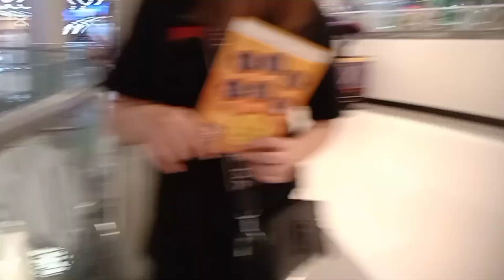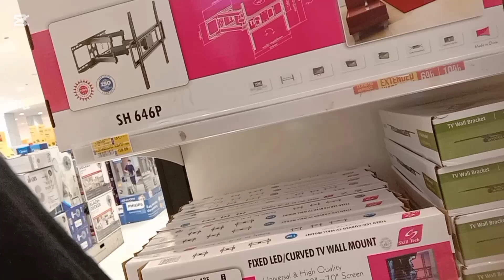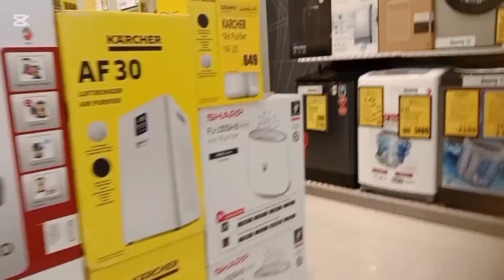PART2 NG PASYAL SA MALL MAY PETS SHOW